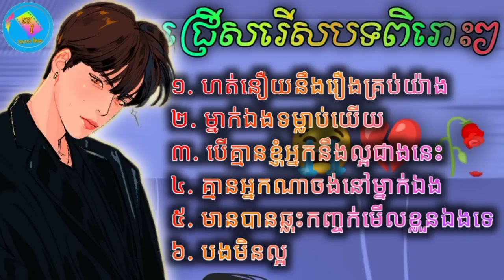ជ្រើសរើសបទសេដពិរោះៗ2023 ហត់នឿយរឿងគ្រប់យ៉ាង ម្នាក់ឯងទម្លាប់ហើយ 💔😥🥀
..:: Khmer Lyric ::..